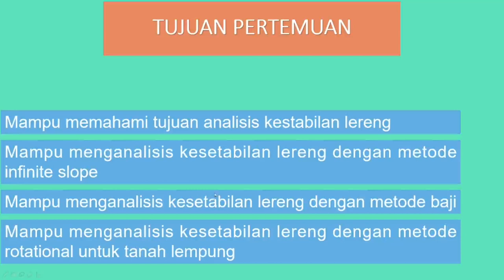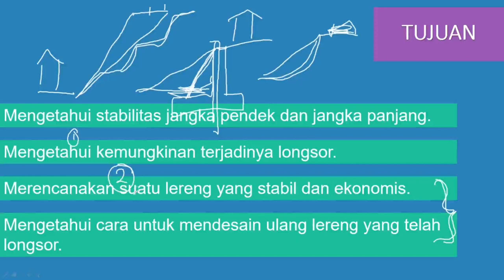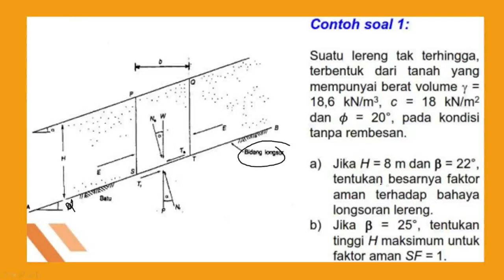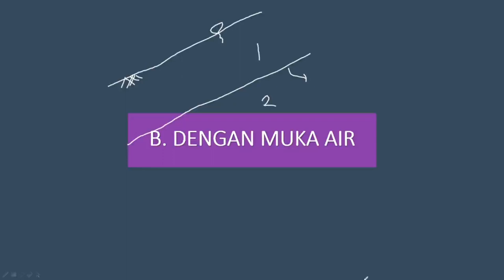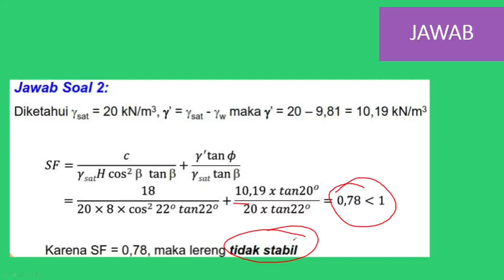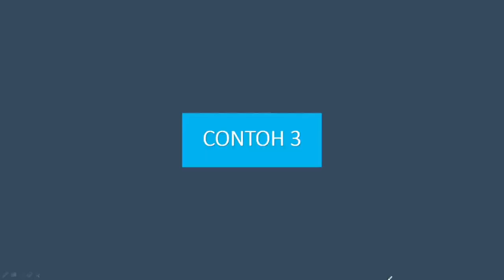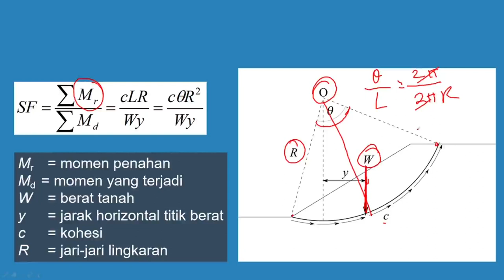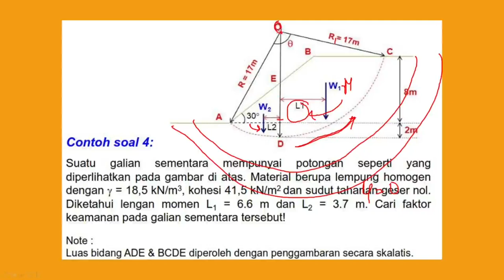14 Infinite slope, baji dan rotational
14 Infinite slope, baji dan rotational